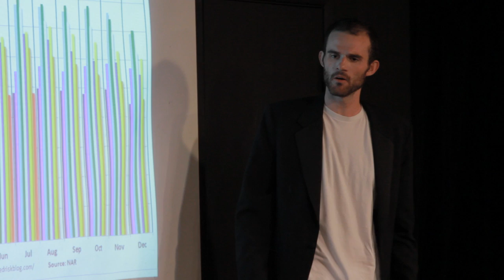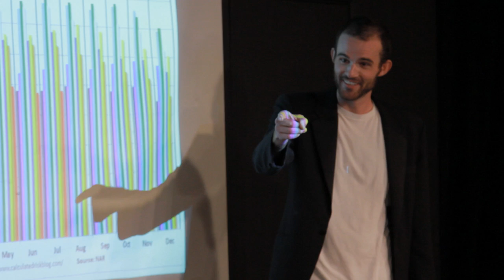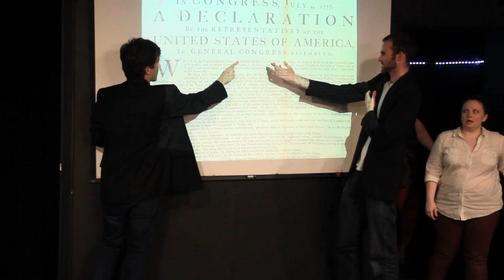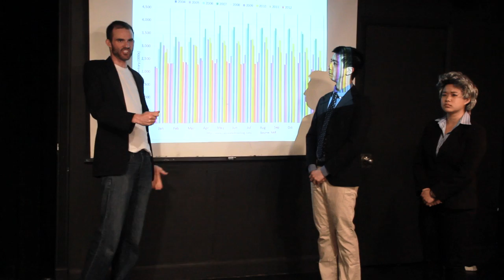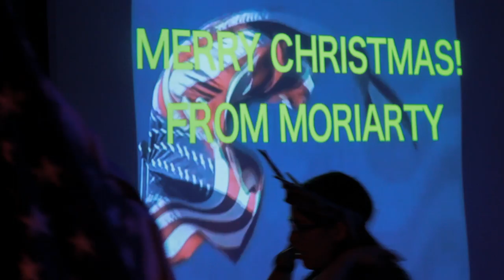Moriarty - 6/23/14 - FULL SHOW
Moriarty - 6/23/14
Directed by Mike Scollins

Show Running Order

Juan Nicolon: Artist of Merit
Written by Juan Nicolon, John Zachary Townsend, Allie Kokesh

Belay Wives
Written by Juan Nicolon
John - Mark Vigeant
Patrick - Max Brand
Loyd - James III

Family Feud
Written by Janet Silverman
Pam - Kara Klenk
Dad - James III
Mom - Julia O
Brother - Mark Vigeant

Office Diary
Written by Allie Kokesh
Sarah - Becky Abrams
Paulette - Julia O

Parental Seduction
Written by Tyler G Hall
Man  - Max Brand

Classroom Dating
Written by Cristina Sanza
Miss Green - Julia O
Jake - James III
Abby - Becky Abrams
Ethan - Max Brand
Sarah - Kara Klenk

Proud To Be An American
Brad - Max Brand
Sharon - Julia O
Greg Harper - Mark Vigeant
Secretary - Becky

Moriarty is a house sketch comedy team performing monthly on Maude Night at The Upright Citizens Brigade Theater in New York.

Follow Moriarty!